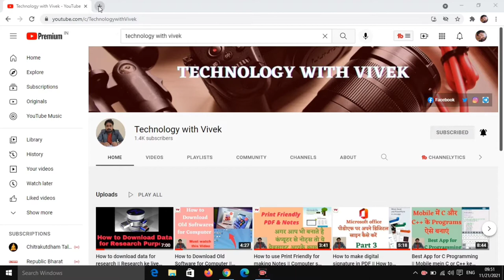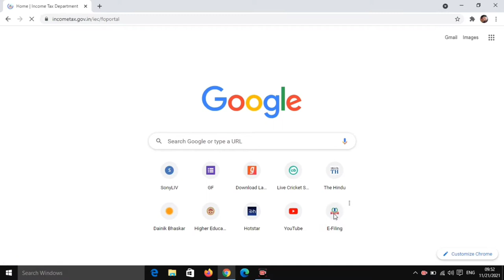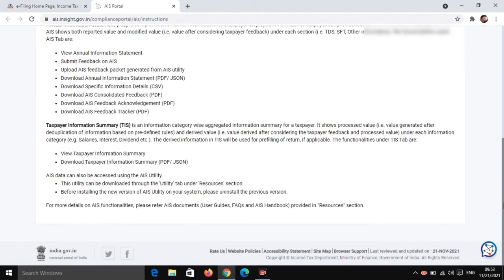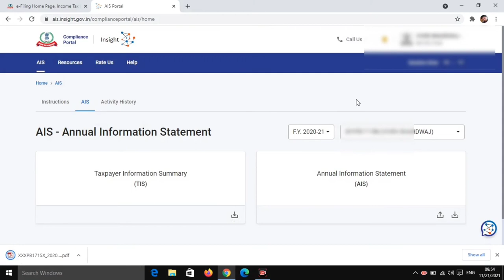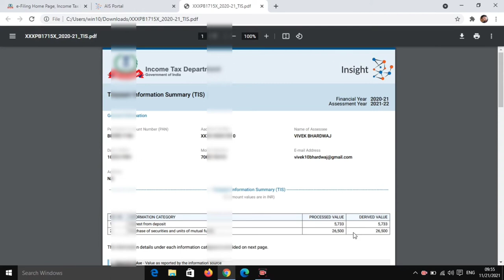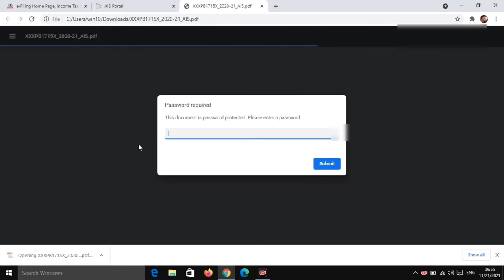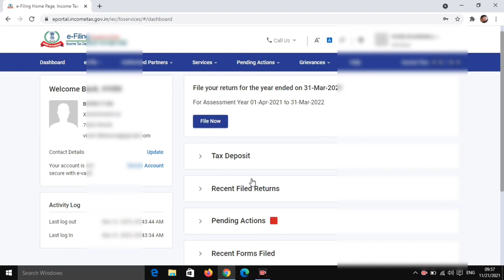How to Download Annual Information System || How to download AIS and TIS statement of your PAN Card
Title Tags:

How to check TDS Online in 2021,
ऑनलाइन अपना टीडीएस कैसे देखें,
TDS Check by PAN Card,
How to Download Annual Information System,
How to download AIS and TIS statement of your PAN Card,
how to download TDS certificate,
AIS income tax,
TIS statement,
what is annual information system,
how to check our income,
how to check our yearly income,
how to check our income and investment,
how to find our all investments
how to download form 26AS,
अपना Deduct हुआ TDS देखें,
Income tax details through Pan card,
Technology with Vivek,
Vivek Bhardwaj